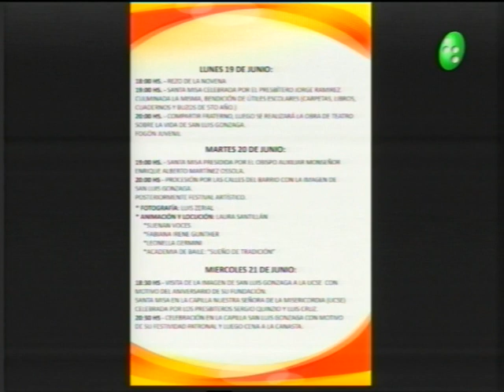Pulso Urbano: San Luis Gonzaga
En entrevista con Cristian Romano, perteneciente a la comunidad de San Luis Gonzaga, te contamos la festividad y los preparativos que se desarrollaran en honor al santo.